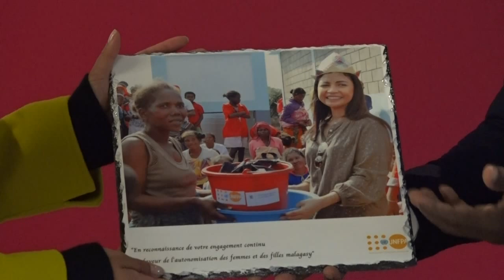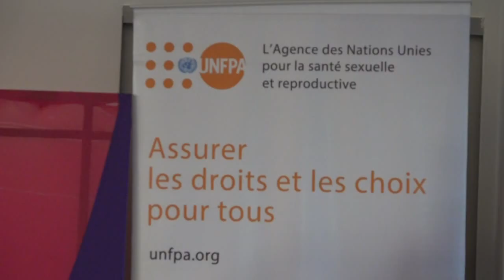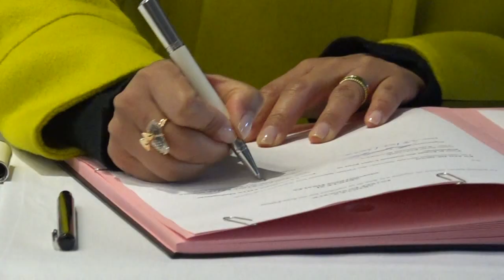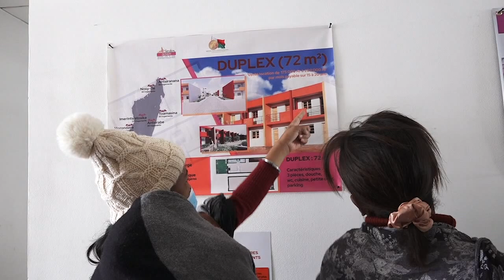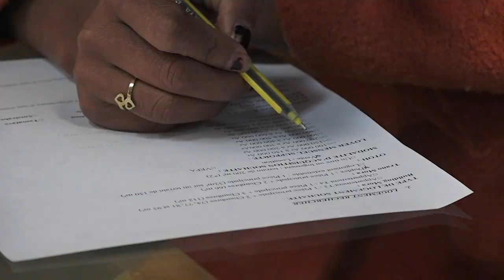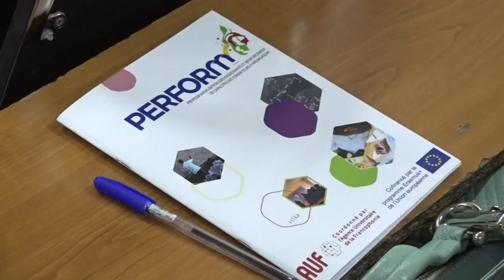Journal VF │ Viva Tv Madagascar │28 Juin 2022